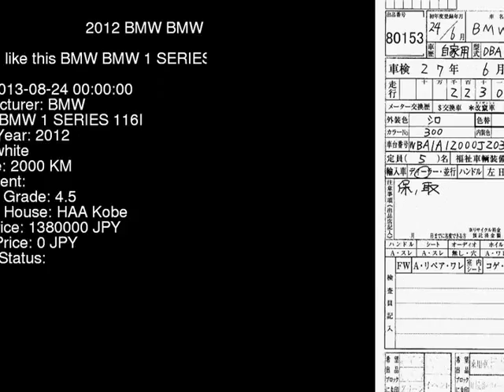2012 BMW BMW 1 SERIES 116I 1A16